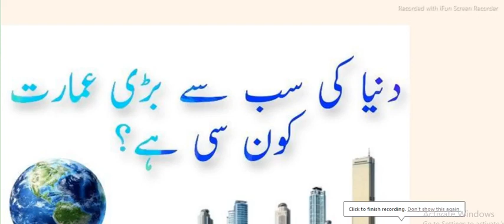Trendy/Useful Kitchen Tips and Tricks |Ahadees e Mubaraka in Urdu/ Hindi |Jokes |Riddles| Ibrahim TV